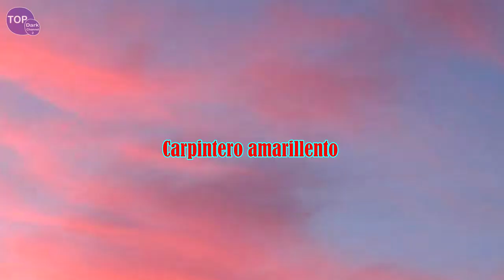10 Pájaros carpinteros mas hermosos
Tienen una forma característica de su pico que los hace inconfundibles entre otras especies de aves.
Tienen una lengua muy larga y pegajosa que se enrosca en el interior de una cavidad craneal.
Esto amortigua la contundencia de los golpes que propina a los troncos cuando busca alimento.